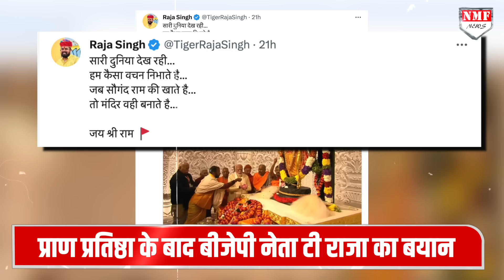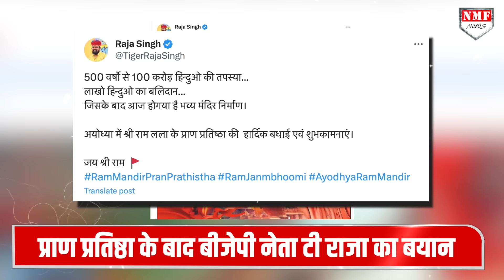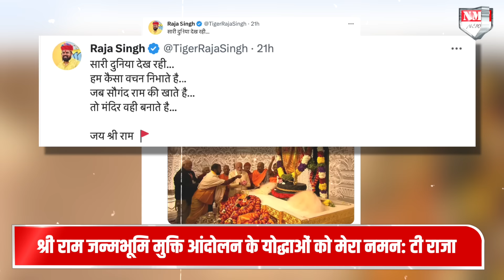Ram Mandir: T Raja की दहाड़ के बाद गूंजा जय श्री राम, सुनकर कांप जाएंगे Owaisi भाईजान !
प्राण प्रतिष्ठा संपन्न हुई, रामलला का भव्य मंदिर देख बीजेपी नेता टी राजा सिंह ने क्या कहा सुनिए

Rohit
Neha